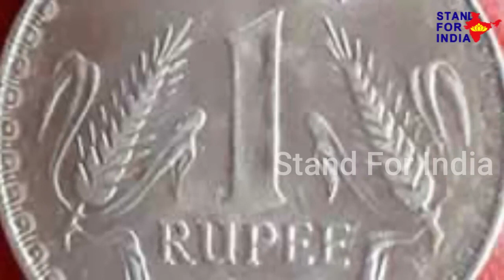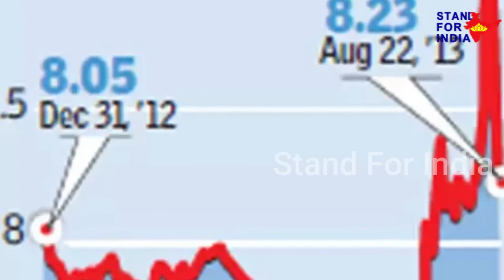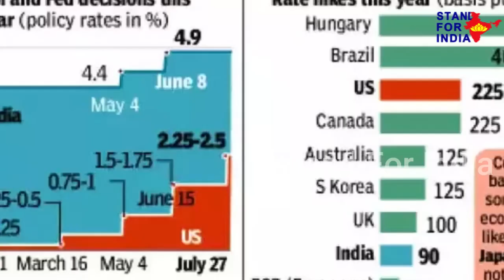రాత్రికిరాత్రి ప్రాణం పోసుకున్న భారత్ రూపాయి!అన్ని రికార్డులు బద్దలు కొట్టి డాలర్ విలువలుకూల్చేసింది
WATCH:రాత్రికిరాత్రి ప్రాణం పోసుకున్న భారత్ రూపాయి!అన్ని రికార్డులు బద్దలు కొట్టి డాలర్ విలువలుకూల్చేసింది